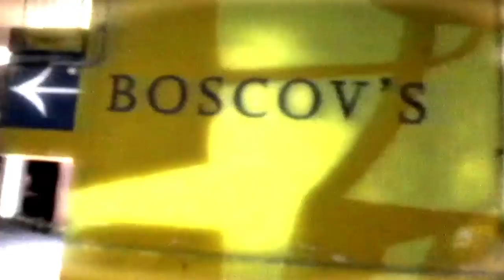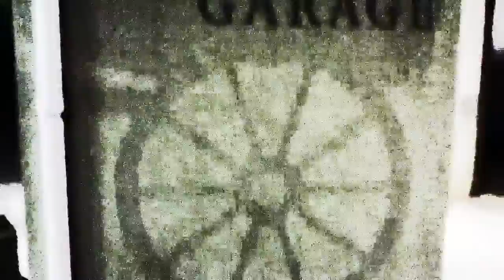Exton Square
Edited cinematic footage showing off the Exton Square Mall parking garages at night.

Song: Comatose - jxdn